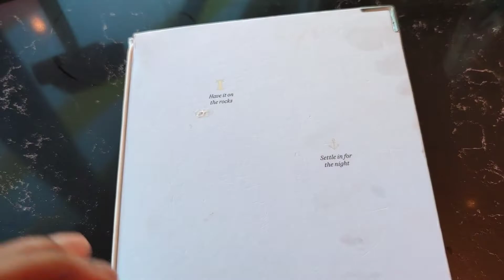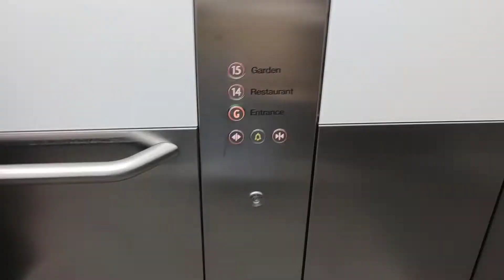SOLO DATE I 14 HILLS LONDON I ROMANTIC RESTAURANT I VALENTINES EDITION I WEEKLY VLOG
Valentines Date with myself at 14 Hills London. Started off flustered, but turned out okay. I honestly wasn't a major fan of the customer service I received, but everyone has off days, I suppose! 😂

Lots of random talking to camera, everything from what I expect in dating, The Tinder Swindler, and life reflections.

Although in parts not related, this vlog is in memory of the late OkeMuté Ukeleghe, just 37 years old, you did what many wouldn't have done in your lifetime. I am so grateful for your life, the impact you made and the friends and family you loved on whilst you were here. Rest Easy.

Kibibe xo-